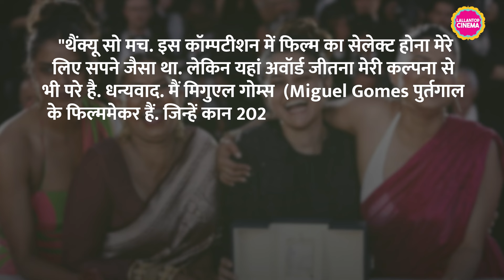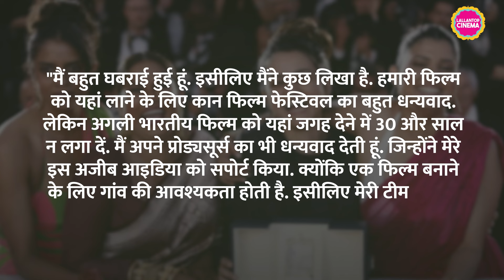Cannes 2024 में All We Imagine as Light के लिए प्राइज जीतने वाली Payal Kapadia के जेस्चर ने दिल जीता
In this video, we delve into the incredible journey of Payal Kapadia, the Indian filmmaker who took Cannes by storm. Payal's directorial debut, "All We Imagine as Light," not only mesmerized audiences but also secured the coveted Grand Prix award at the 2024 Cannes Film Festival.  This win marks a historical moment for Indian cinema, solidifying Payal's place as a rising star.